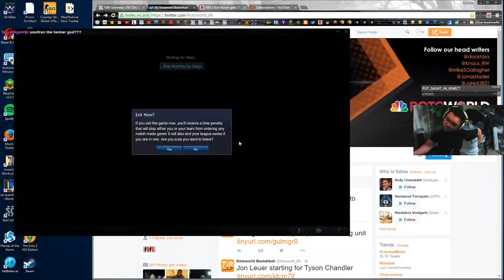Tank Heimerdinger is Broken OP!